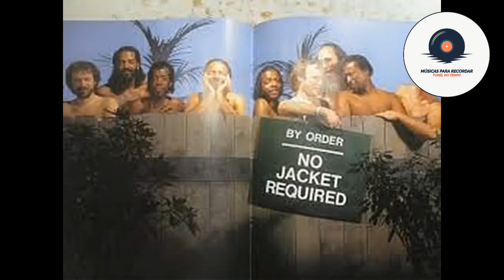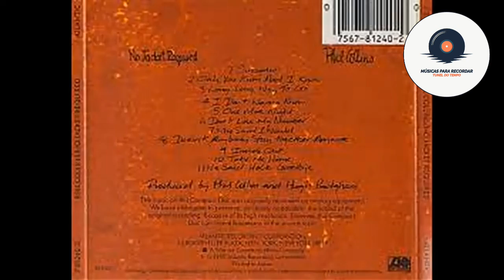Phil Collins - I Don't Wanna Know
Phil Collins